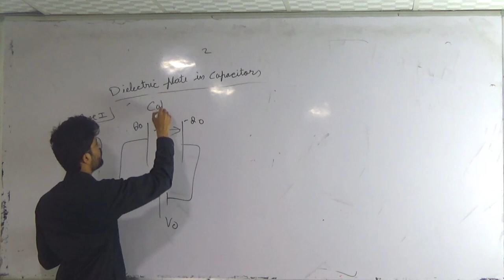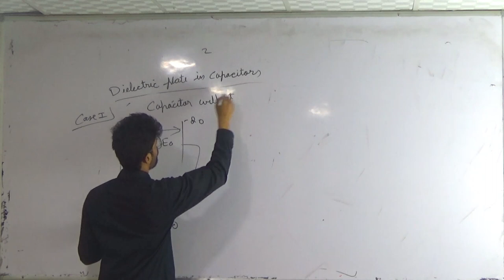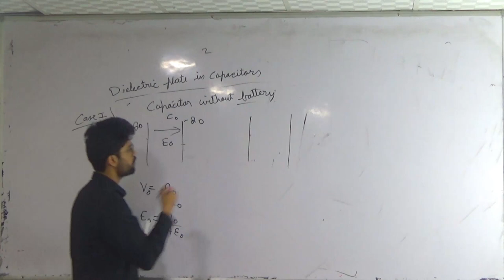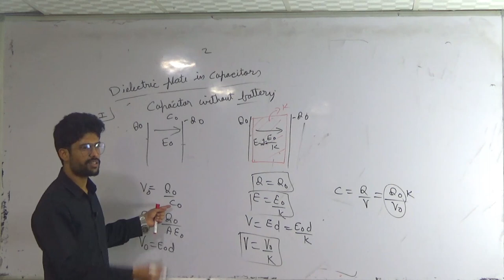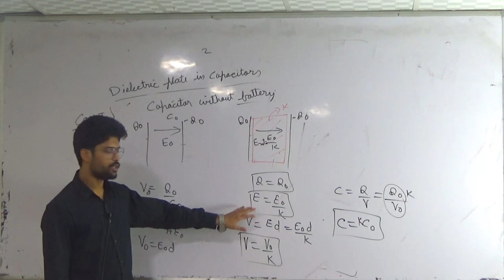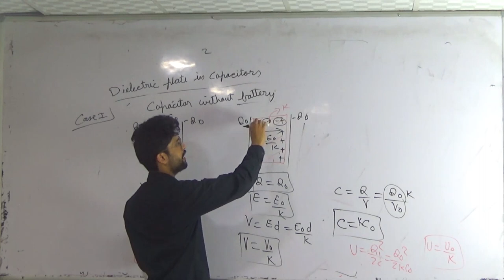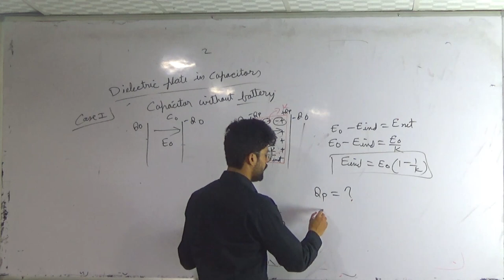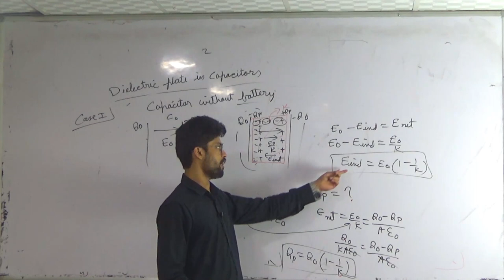17) Capacitors | Dielectric plate in capacitor ( without battery ) | IIT JEE / NEET | KOTA Faculty